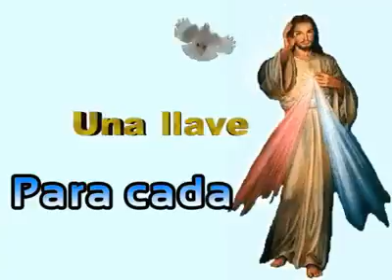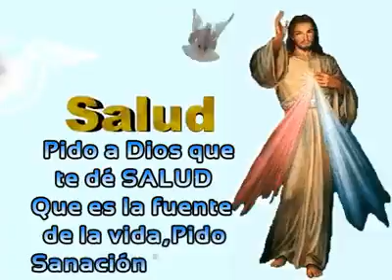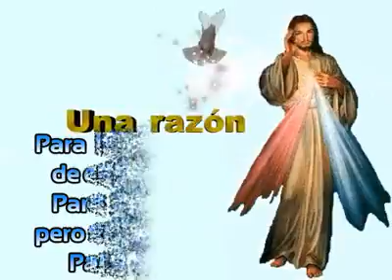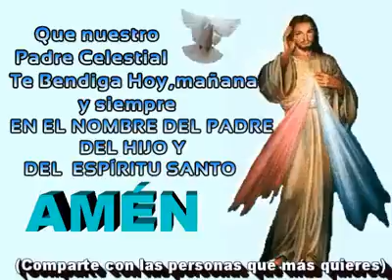Honra a Dios